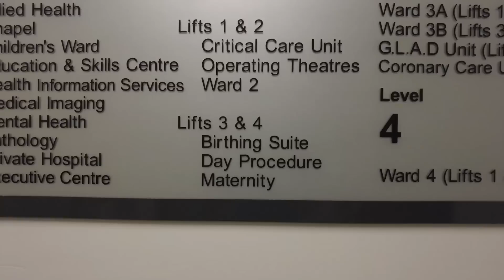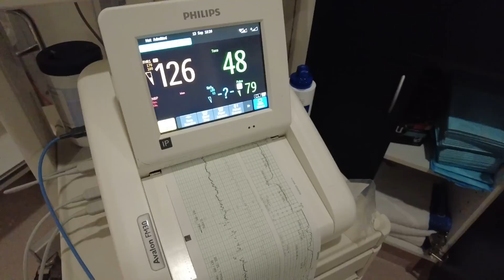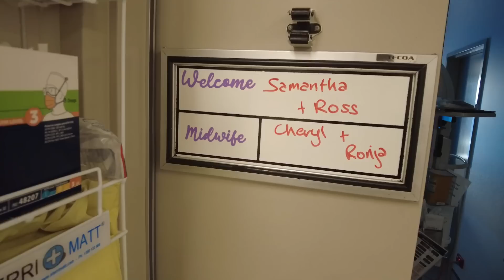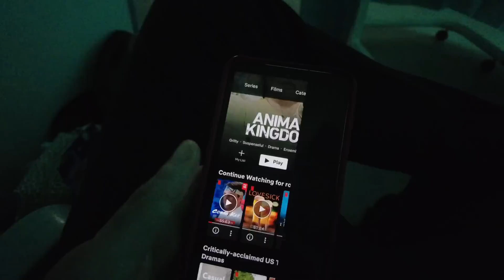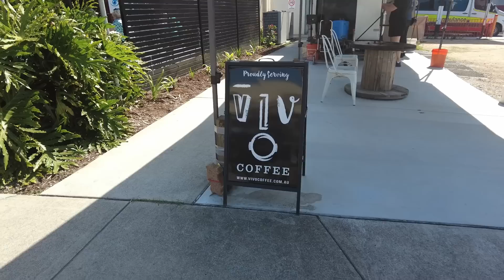We Had An Aussie Baby, But We're Not Australians??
Watch our birth vlog Australia 2022 where we had an Aussie baby!! This birth vlog no epidural video is very special to us as we our natural birth story in this natural birth vlog Australia. This is such a natural birth story positive. This is what it's like giving birth in Australia as a foreigner. Watch this baby birth in Australia now.